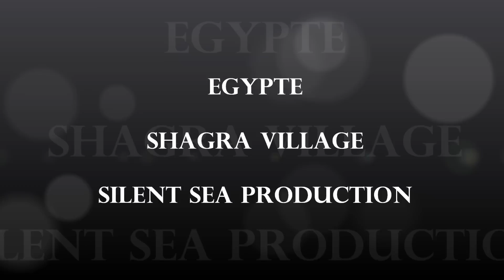Mer Rouge Marsa Alam Shagra Village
Plongée 2011